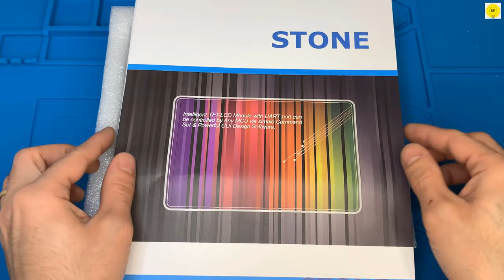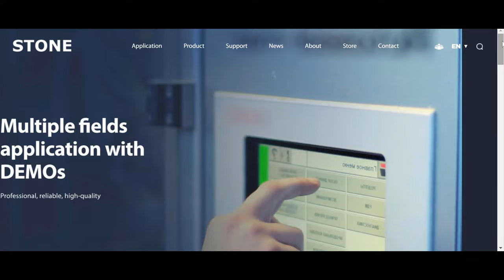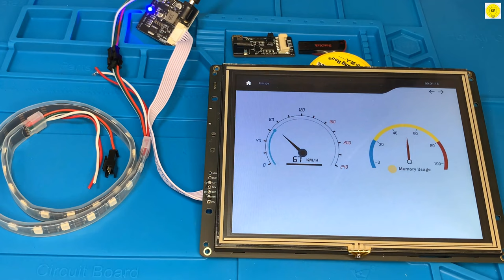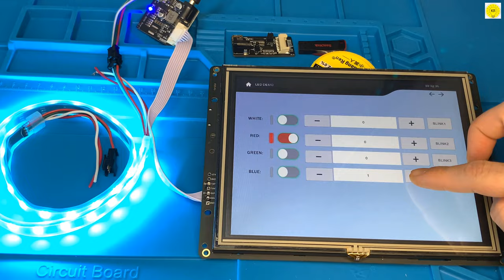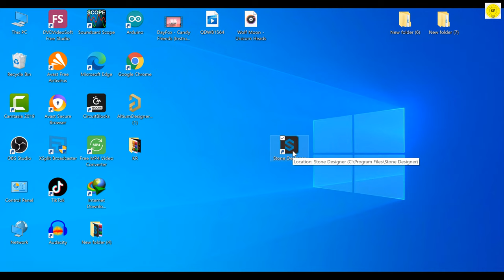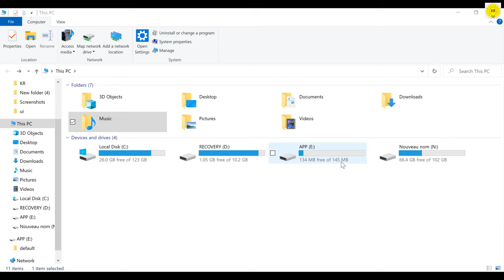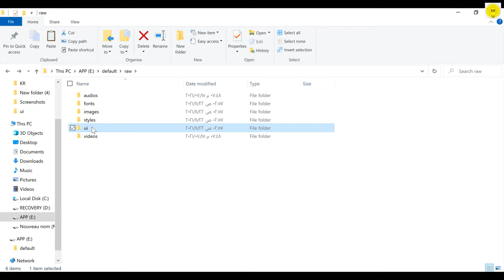how to building smart home control panel, stoneitech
Product purchase:
AliExpress